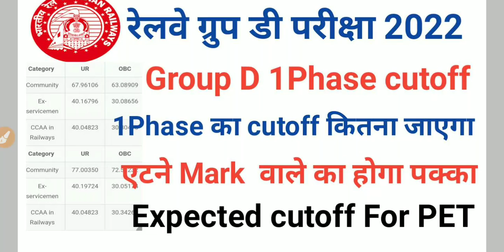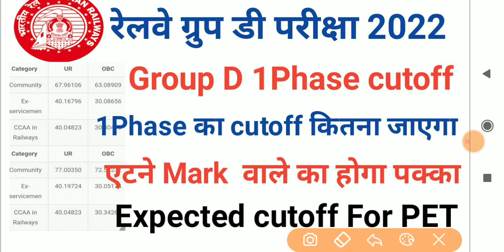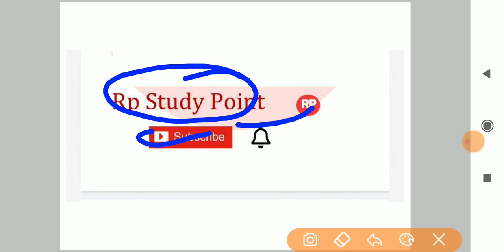RRC GROUP D 2022 Expected Cutoff For PET Phase 1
RRC GROUP D cutoff mark,
RRC GROUP D Exam analysis,
Railway Group D exam expected cutoff,
RRC GROUP D cutoff for Pet,
RRC GROUP D Final cutoff for selection,